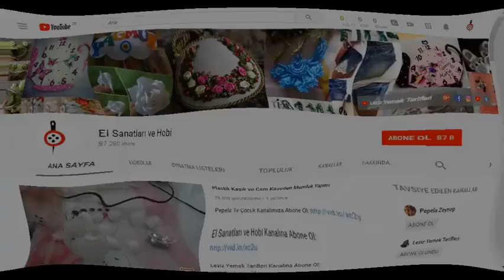İğne Oyası Pırpır Yapımı Videolu Anlatım – İğne Oyası Öğreniyorum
Merhaba hanımlar bugün sizlerle iğne oyası pırpır yapımı tekniğini anlatmak istiyorum. İğne oyası öğrenmek istiyorum resimli anlatım konuları yok mu diyorsanız çok doğru bir yere geldiniz. İğne oyası teknikleri nelerdir adlı konuma bakarak iğne oyası başlangıç tekniklerini inceleyebilirsiniz ve sizler için hazırladığımız iğne oyası dersleri ile iğne oyası öğrenebilirsiniz.

İşte bu konumuzda sizler için başlangıç derslerinden sayılan bir ders. İğne oyası pırpır yapılışı hem resimli hemde videolu olarak göstereceğim. İğne oyası pırpır yapımı da iğne oyası başlangıç seviyesi bir tekniktir.

Fakat pırpır yapımı bir çeşit zürafa yapımı gibi bir şey. Çünkü zürafa yaparken ipimizi onun gibi bombeli ip bırakıyoruz ama daha bol bombeli ip bırakıyoruz.

Bunun için pırpır yapımı işine zürafa ile başlamamız gerekiyor zaten daha önce sizlere iğne oyası zürafa yapımı tekniğini de anlatmıştık. En önemli teknik olan düğüm atma tekniği ile başlayalım.

BU KONULARA DA BAKMAK İSTEYEBİLİRSİNİZ